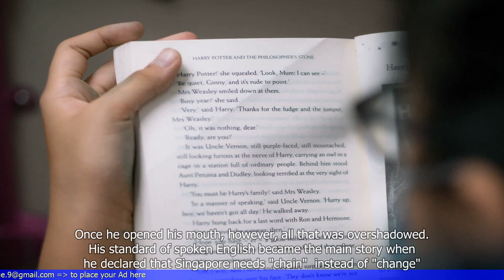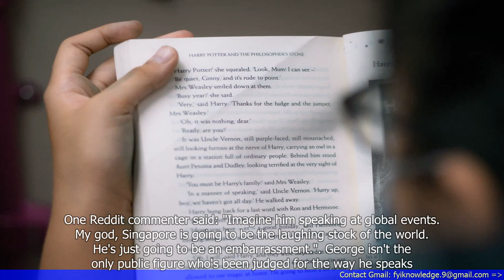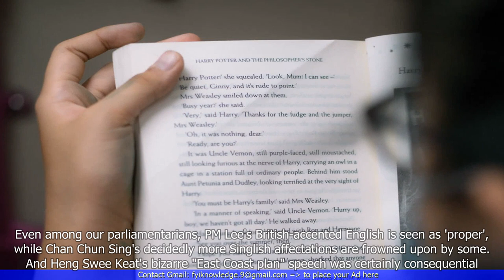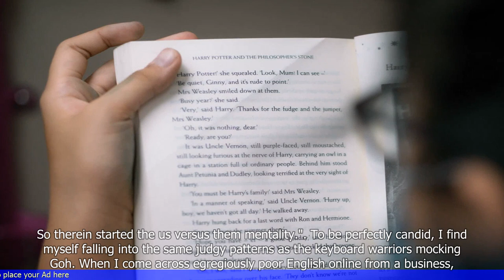Judging People on Spoken English: Fair or Faux Pas?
- The article discusses the issue of judging people based on their spoken English proficiency.
- It highlights the prevalence of English as a global language and its importance in various aspects of life.
- The article questions the fairness of judging individuals solely based on their spoken English skills, particularly in Singapore where English is one of the official languages.
- It argues that judging people on their spoken English can be a form of discrimination, as it overlooks their other abilities and qualifications.
- The article suggests that a person's ability to communicate effectively and be understood should be the focus, rather than adhering to a specific accent or pronunciation.
- It emphasizes the need for a more inclusive and diverse approach to evaluating language proficiency, considering factors such as fluency, clarity, and comprehension.
- The article also mentions the efforts made by organizations and institutions to promote inclusivity and reduce language-based discrimination.
- It concludes by encouraging individuals to be more open-minded and understanding when assessing someone's language skills. 🔒 Tag Video: -  Judging -  People -  Spoken English -  Fair -  Faux Pas -  Keywords - 1  -  Is it fair to judge people based on their spoken English? - 2  -  Should we consider it a faux pas to make judgments about someone's abilities solely on their language skills?